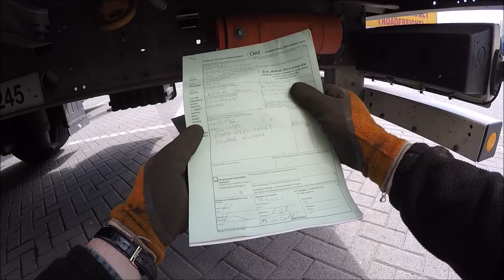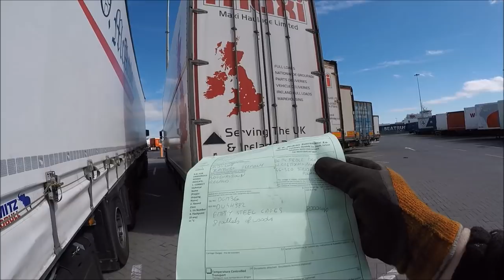A Day in the Life, Trucking With Ned Kelly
another day on the road